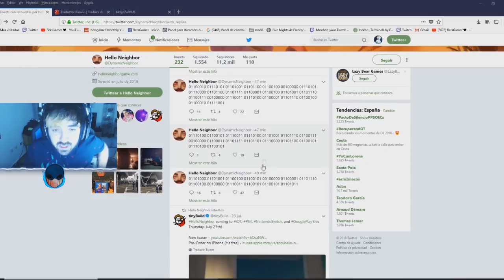Nuevo Juego Hello Neighbor : Hide And Seek Oficial - La Familia Del Vecino Acaba De Salir!!